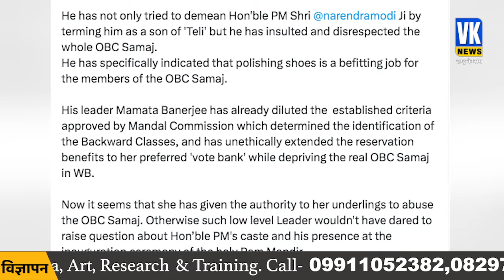मोदी की जाति को लेकर TMC नेता ने दिखाई घृणा ! बीजेपी ने किया पलटवार | TMC Leader on PM Modi